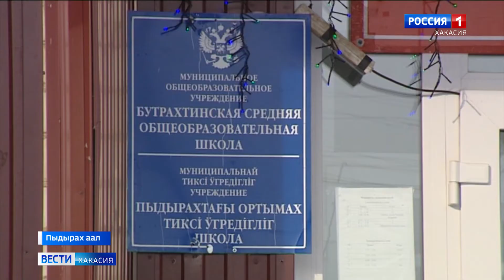Ученики Бутрахтинской средней школы представили самый лучший проект на конкурс «Чоным чылтызы»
Пыдырах аалдагы школанын угренчiлерi, «Чоным чылтызы» марыгда аралазып, чинiстiг орынга читкеннер. Аннанар, теестегi козiдиибiсте.